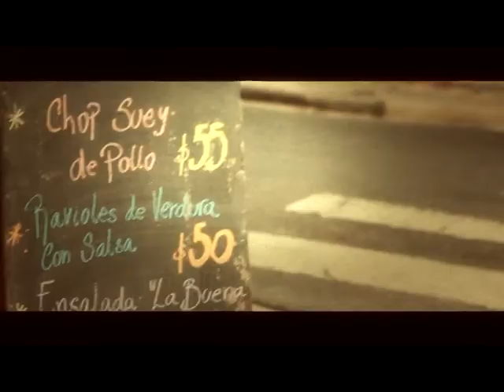FUERA DE CONTEXTO/ POMELO DE DOKUMENTOS POR FAVOR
Popono entrevista a un ícono de la cultura under de la ciudad de Rosario.
Walter Cortéz, más conocido como Pomelo, cantane de la banda Dokumentos por Favor.